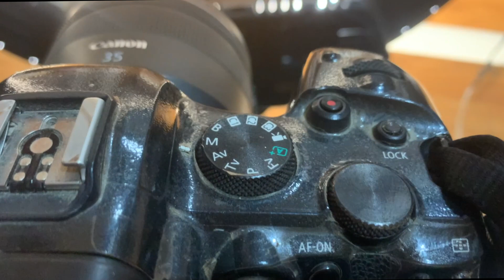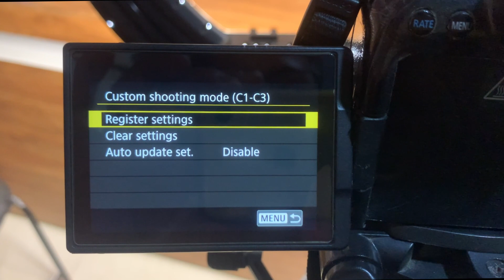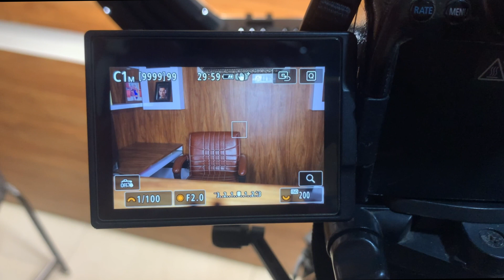Canon R6 Custom Shooting Modes EXPLAINED!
Canon R6 Mark 2 Custom Shooting Modes
Canon R5  Custom Shooting Modes